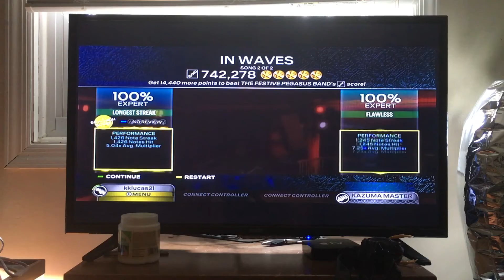In Waves Co-op FC!!! (Guitar/Bass)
Pretty nice co-op FC! Literally first try.